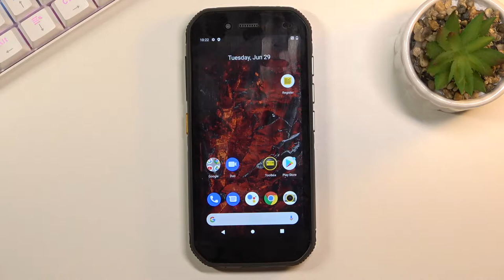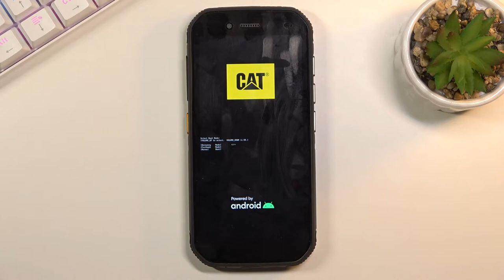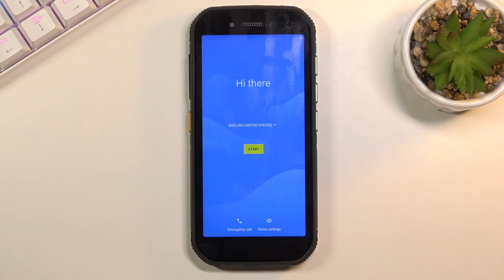How to Hard Reset CAT S42 - Bypass Screen Lock / Wipe Data by Recovery Mode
More info about CAT S42:
In this video, you can find the way to hard reset CAT S42. Let's use the secret combination of keys and open Cat Recovery Mode. Then choose wipe data/ factory reset in order to factory reset your smartphone. This operation will delete all personal data customized settings and installed apps. Let's unlock CAT S42 by removing pattern lock and other screen lock protections.

How to remove password from CAT S42? How to wipe data on CAT S42? How to factory reset CAT S42? How to hard reset CAT S42? How to factory reset CAT S42? How to master reset CAT S42? How to remove password from CAT S42? How to restore defaults in CAT S42? How to bypass screen lock on CAT S42?